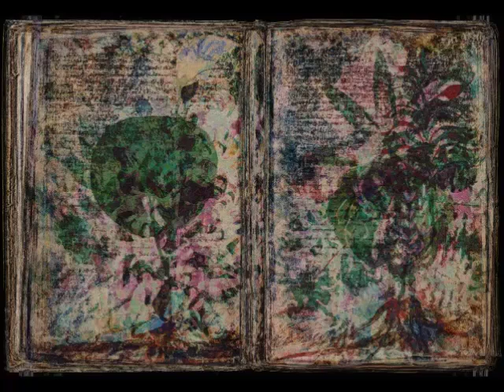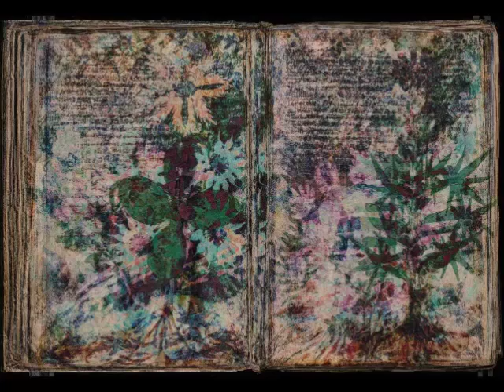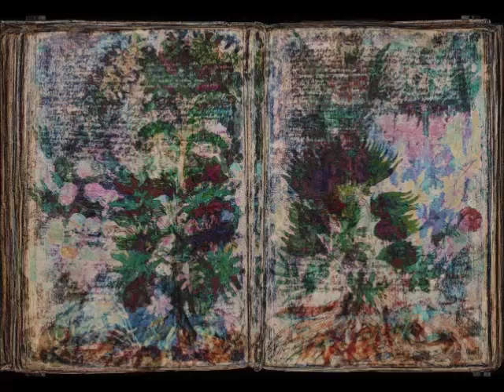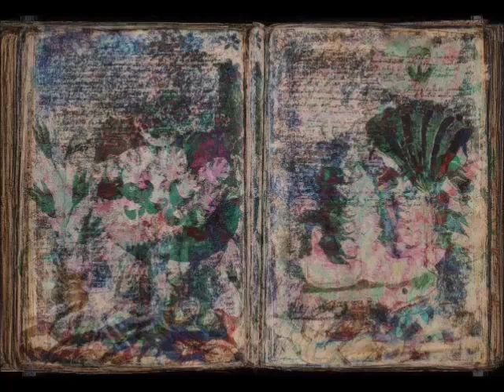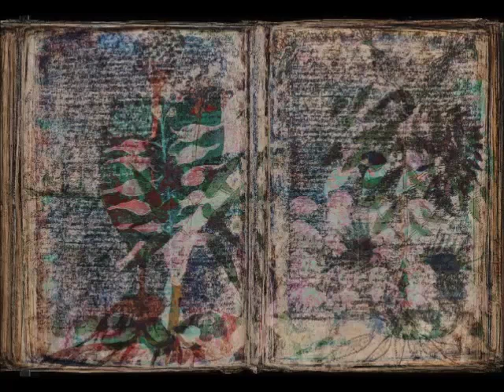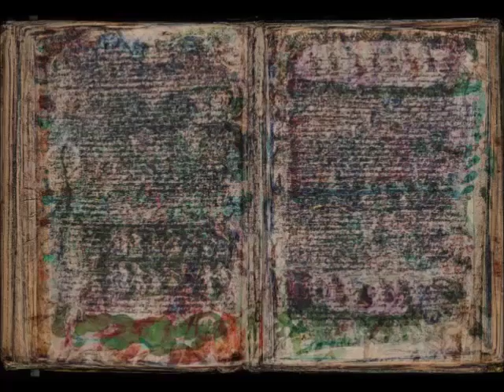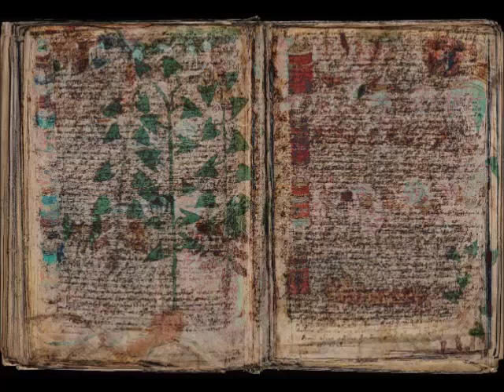Voynich code 7